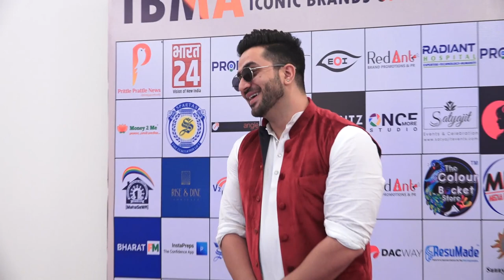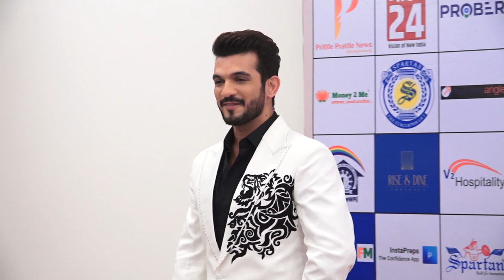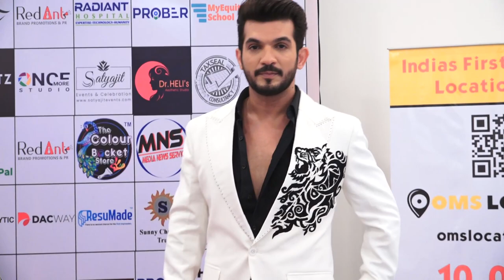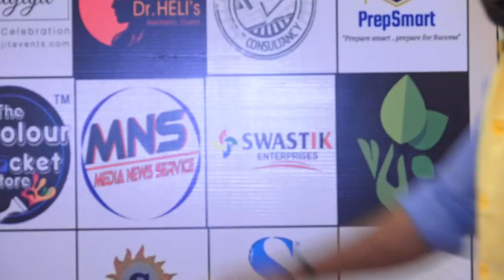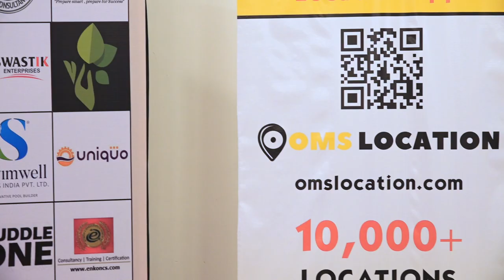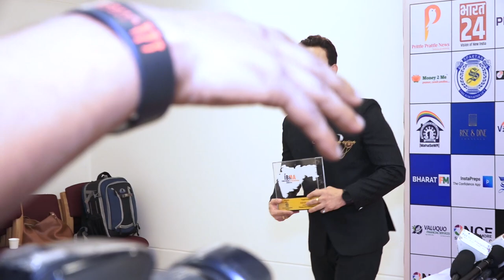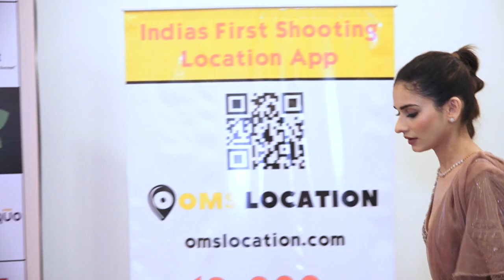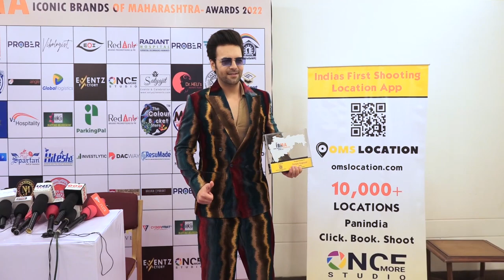Celebs At Iconic Brands Of Maharashtra Award